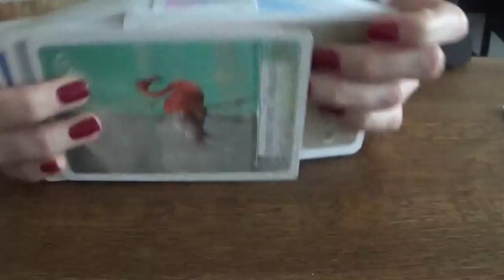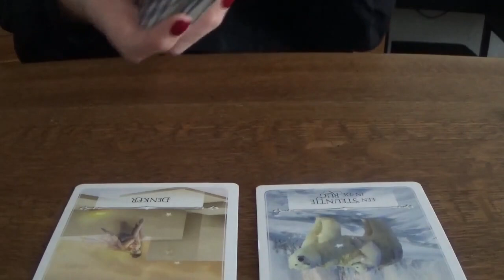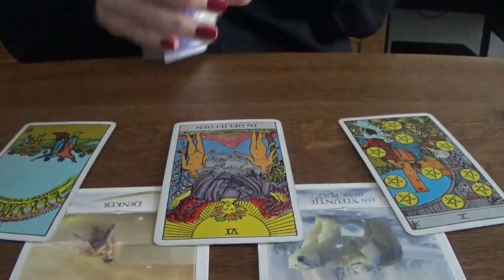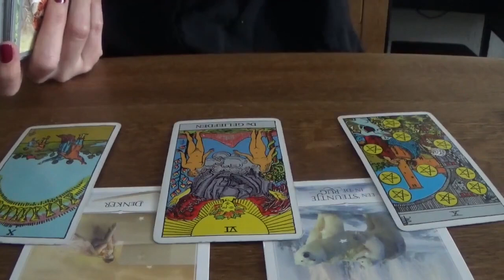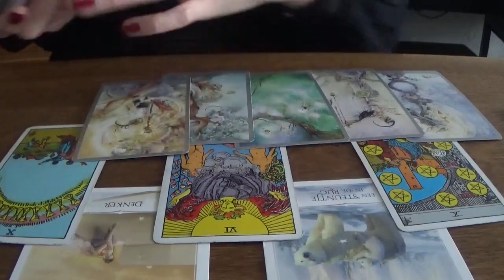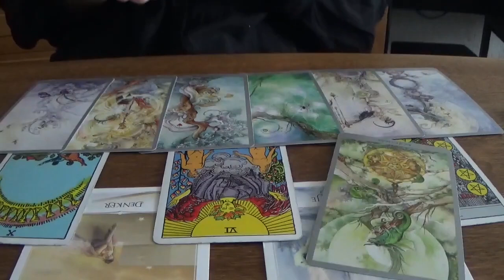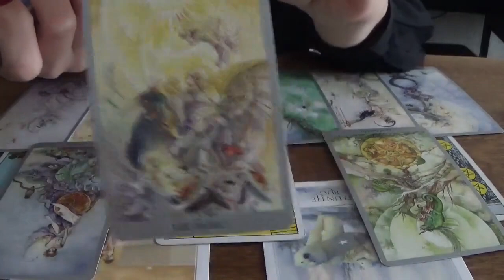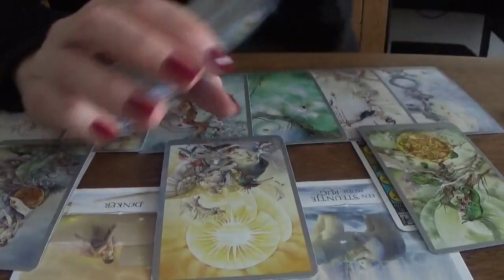Watertekens - Kreeft Schorpioen Vissen - Geld en Liefde! - Mei 2023 - Tarot Reading